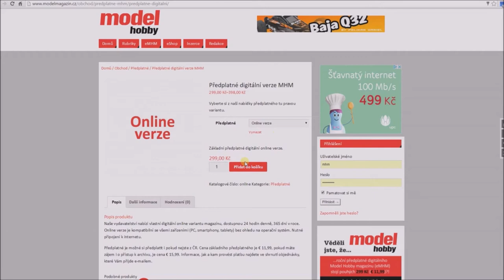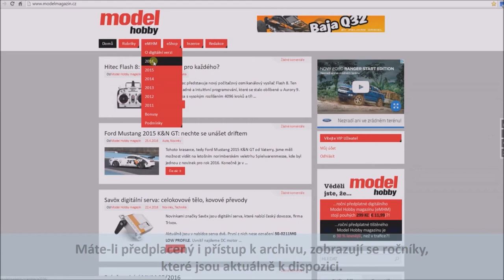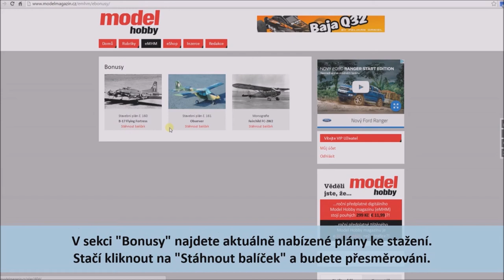Nový web MHM - tipy na užívání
Od 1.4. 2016 jsme spustili nové webové stránky Model Hobby magazínu. Pro co nejpohodlnější ovládání je zde návod, jak se dostat k digitálnímu obsahu v rámci předplatného online verze MHM.